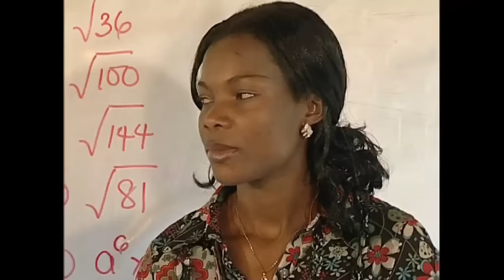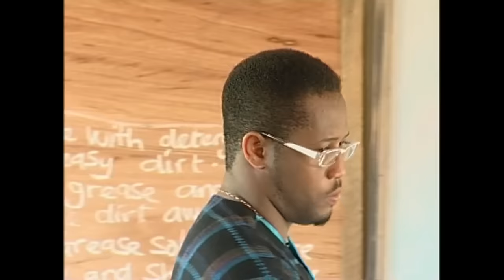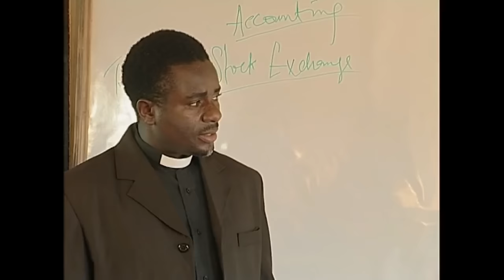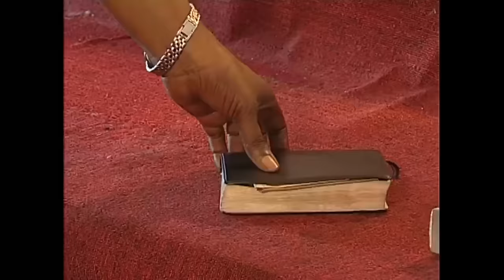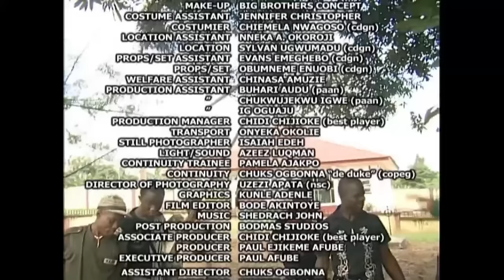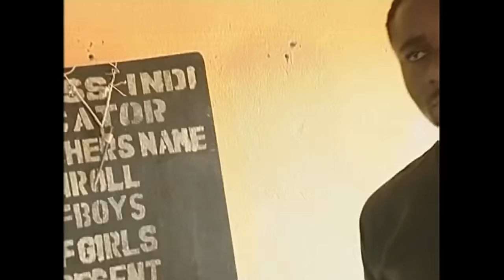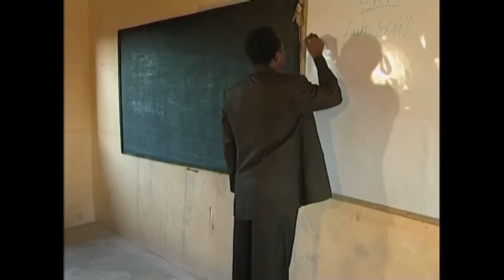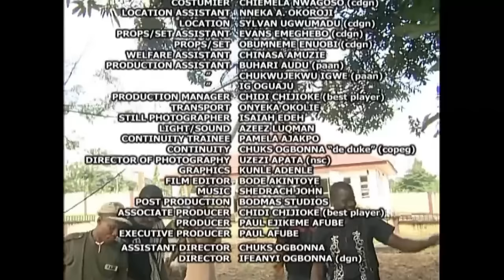God Said You Will Win In Front Of Them, A TOUCHING TRUE LIFE STORY - A Nigerian Movie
This Nigerian movie is about a school with so much happenings ranging from student’s losing their lives to the principal being framed up for committing crimes he knows nothing about. Who could be behind it and for what reasons? Find out.